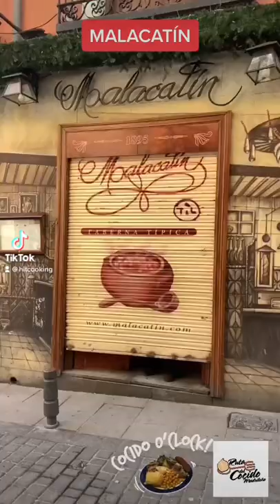Rte. Malacatin. Un clásico de Cocido Madrileño